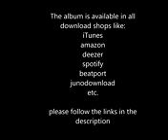CAB CANAVARAL vs. 5 IN LOVE - ok